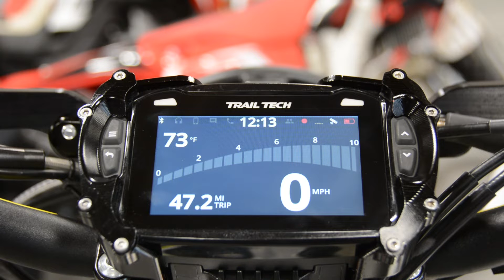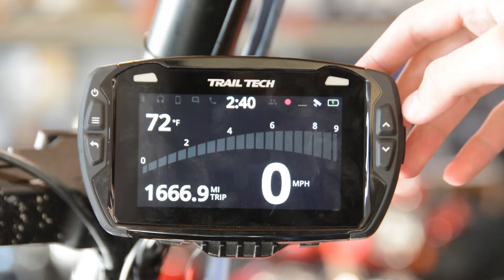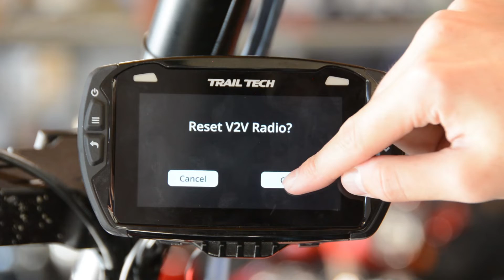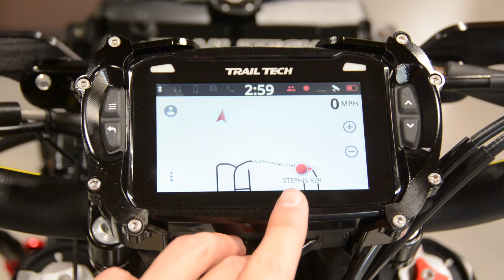Voyager Pro Buddy Tracking Tutorial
Learn how to use the patent pending Buddy Tracking Technology only available on Trail Tech's Voyager Pro. This tech allows you to view your friends in real time on your screen without the need for cellular service.